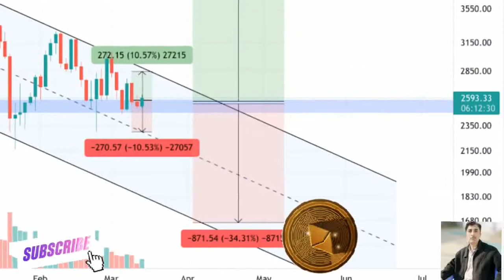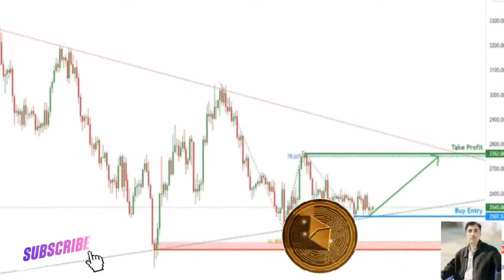Ethereum price prediction 16 March 2022, Crypto Shakeel, ethereum ETH today latest news & forecast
( Ethereum price prediction)♤About: Crypto Shakeel channel for only Crypto forex daily latest news analysis forecast prediction channel.i am Shakeel Akhtar Yousufzai last 16 years successful forex market trading. Daily forex market analyst. Free live forex signals provider.